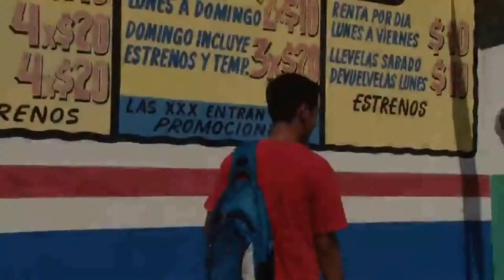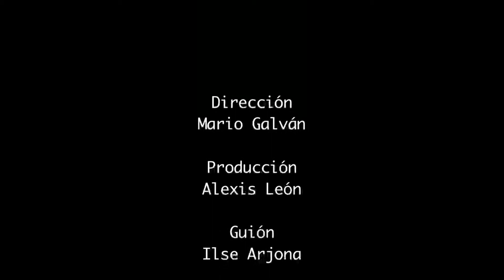Somnolencia (2011) - Cortometraje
Ejercicio de cortometraje para la clase de Producción televisiva.

2011.

Música de Celso Piña.
*No poseo los derechos intelectuales de la canción.